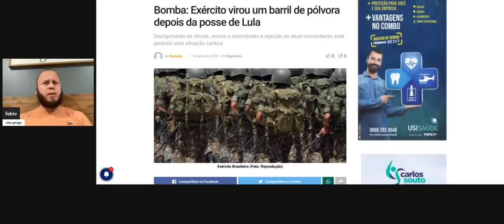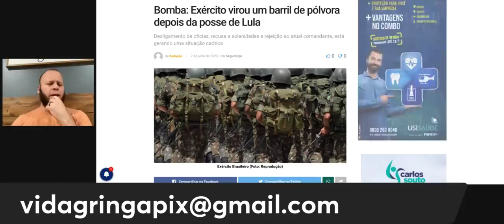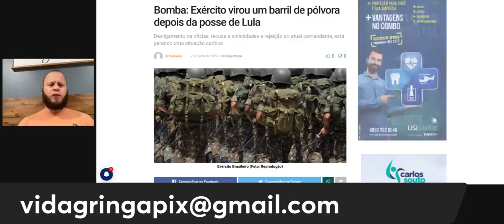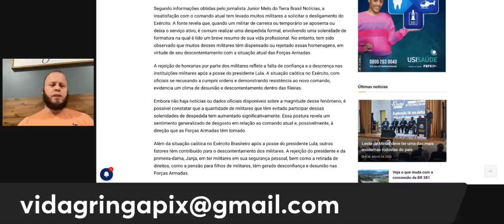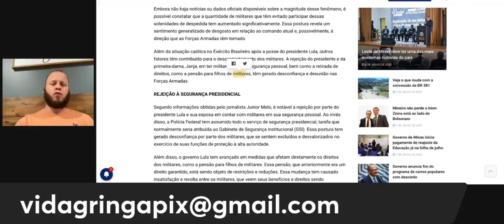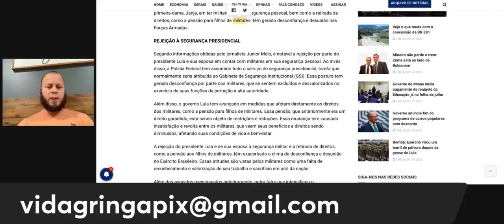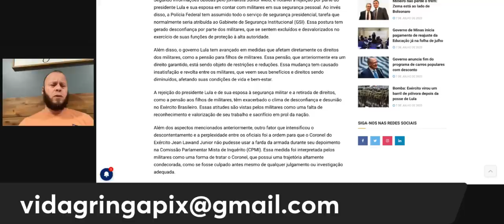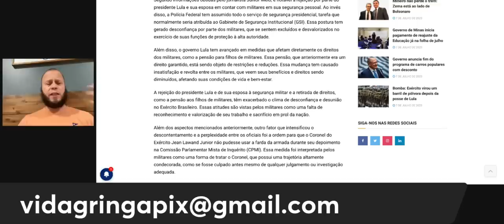BOMBA ‼️ Exército à beira do colapso- o clima está quente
Olá, pessoal! Sejam bem-vindos ao nosso canal. Hoje trazemos uma bomba explosiva! Sou Fabio e neste vídeo vamos abordar um assunto delicado: o Exército à beira do colapso. O clima está quente e as tensões estão em alta, A situação é crítica, e é fundamental que estejamos cientes dos desafios que o Exército enfrenta atualmente. Vamos analisar os fatores que levaram a esse ponto e os possíveis desdobramentos dessa crise iminente.